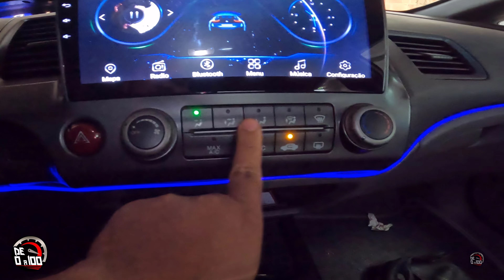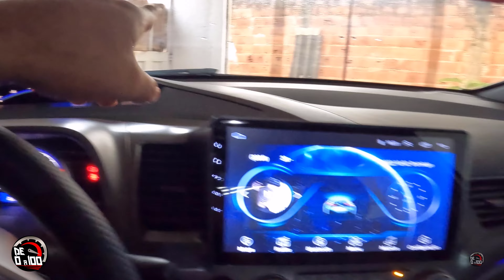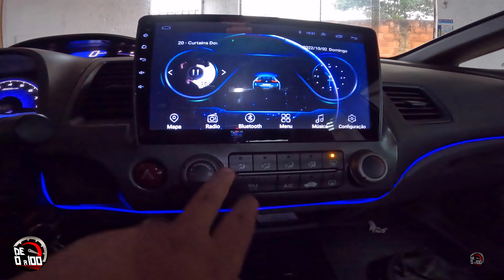🔥🚘APRENDA COMO DIRIGIR NA CHUVA - MACETES QUE NÃO TE ENSINAM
Neste vídeo, eu dei dicas valiosas para que quer aprender a dirigir na chuva.
São dicas de como dirigir na chuva que aprendi durante os anos de experiência que tenho e estou repassando a todos.

00:00 Teaser